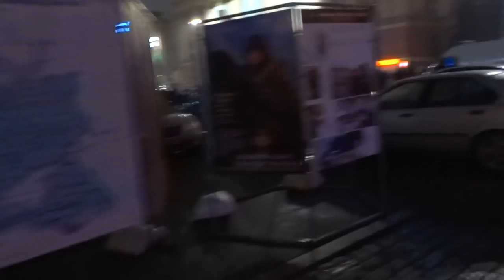Новый 2018 год на площади Свободы, Харьков 31 декабря 2017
Новогодняя ночь 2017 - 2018 в Харькове на площади Свободы.
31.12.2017 - за пять минут до Нового 2018 года - новогодняя ёлка в 37 метров высотой на центральной площади Харькова в 12 гектар.